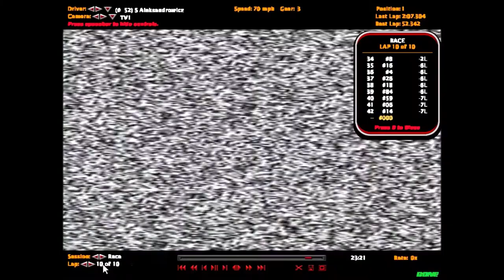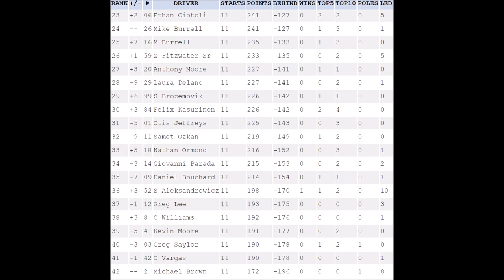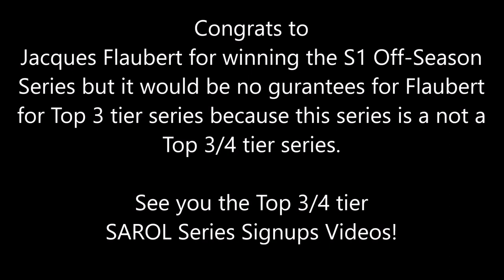S1 SAROL Off Season Series R8-R11 (last 4 races)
Race 8/9/10/11 of 11

Who will win the championship?

0:08 R8 Sawmill
11:50 R9 Talladega
23:06 R10 Pocono
34:15 R11 Coca-Cola SuperSpeedway (Season Finale)
45:58 Ending message about who won the championship?
46:00 Final points standings